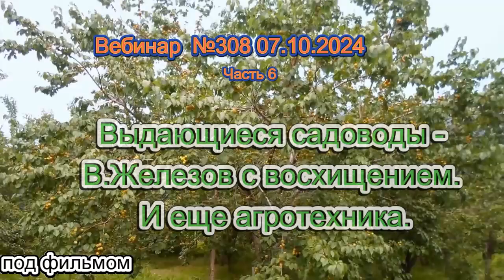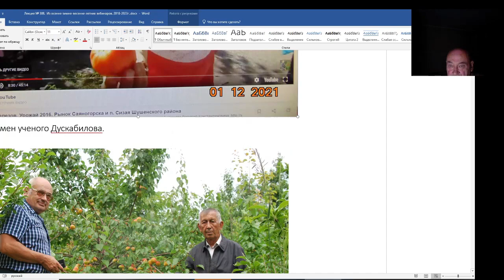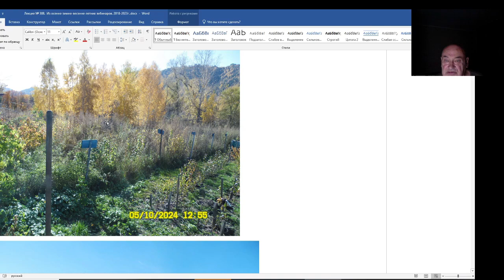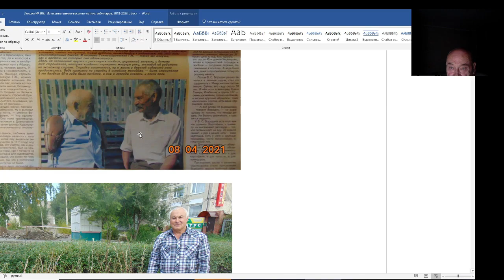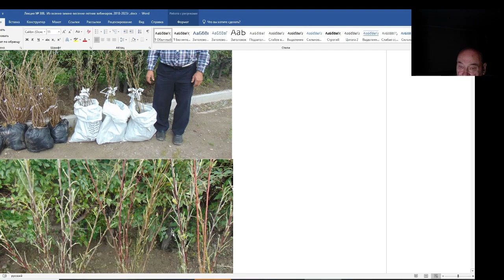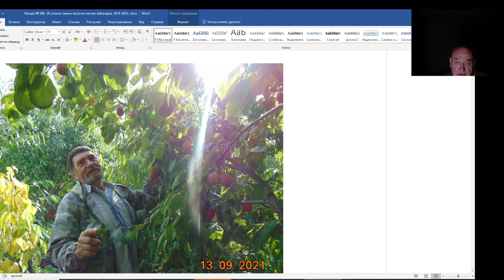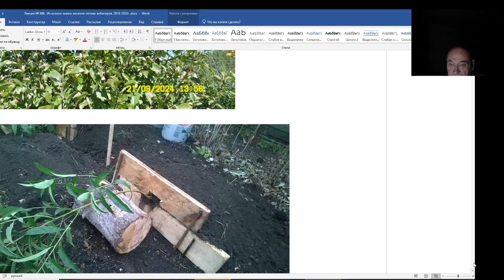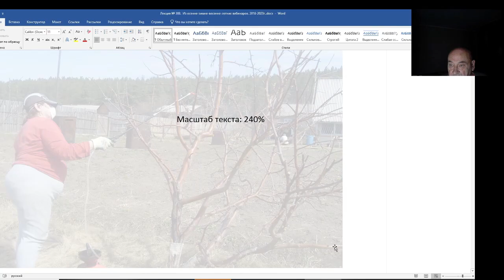Железов Валерий Вебинар 308 ч 6 Выдающиеся садоводы В Железов с восхищением И еще агротехника